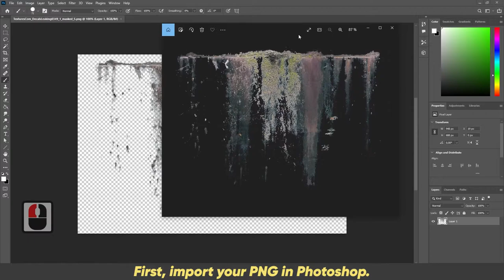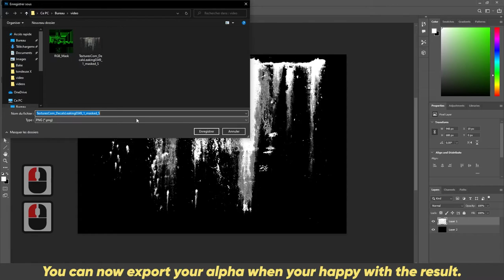Convert PNG to Alpha - Adobe Photoshop